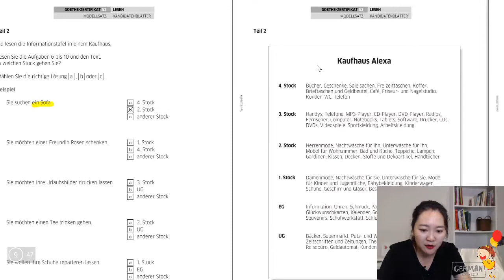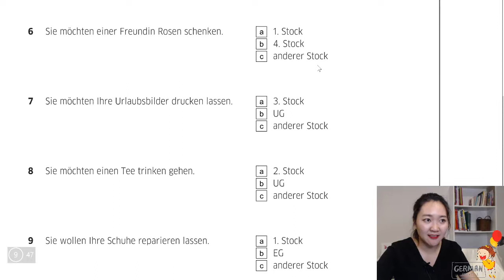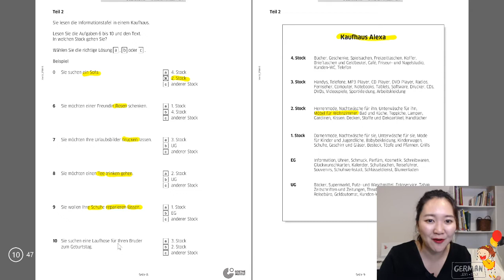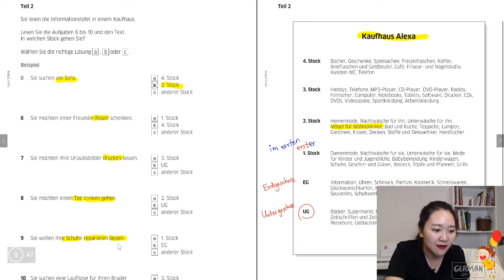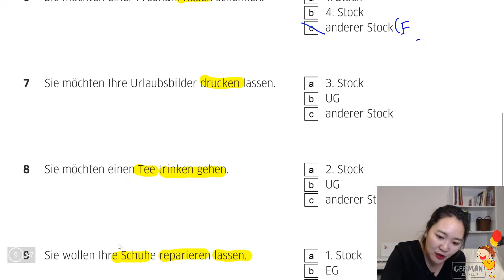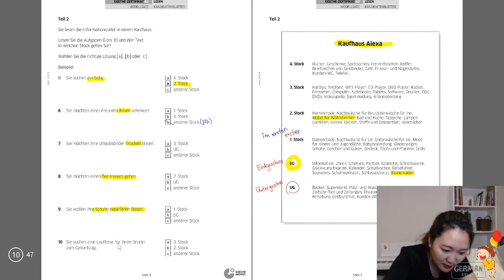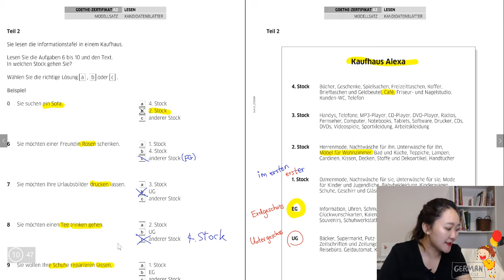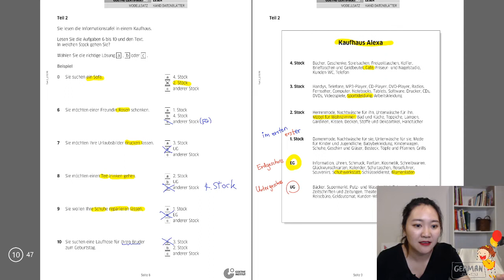ติวอ่าน A2 Goethe Zertifikat (Lesen 2)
ทางเฟสบุ๊ต Bo Krubolive

ข้อสอบอ่าน Part ที่ 2
A2 Goethe Zertifikat (Lesen 2)

โหลดข้อสอบจริง(ฉบับในคลิป) ได้ตามลิ้งค์ข้างล่างเลยค่ะ